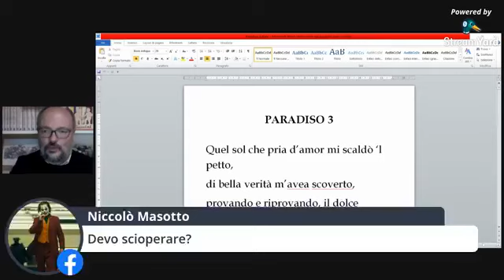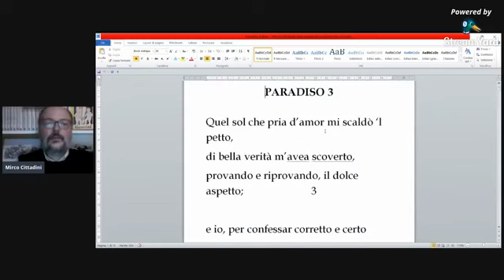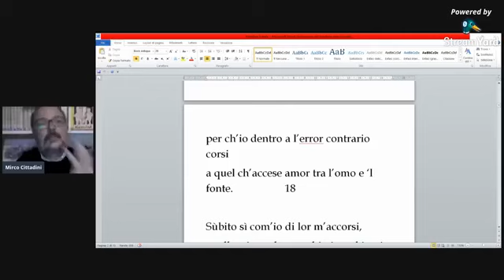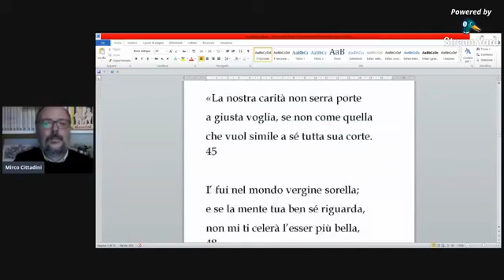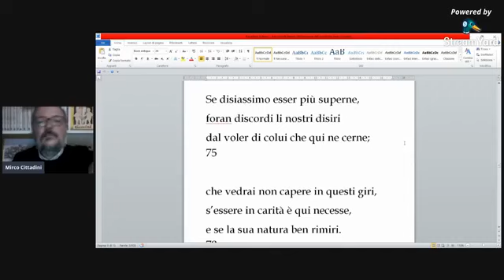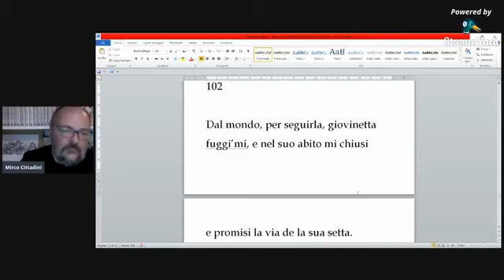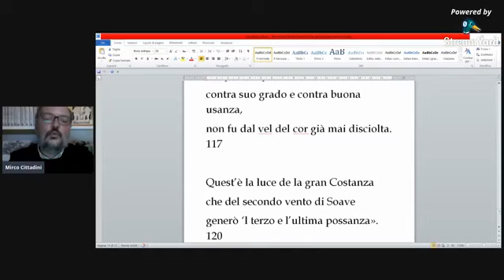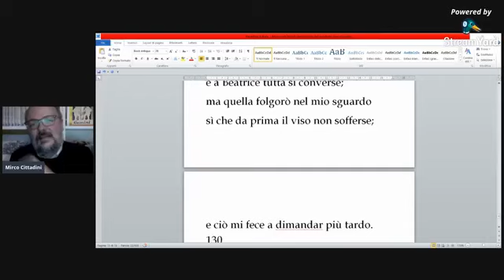Piccarda, dama lunare (Par.3)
DIRETTA FACEBOOK DEL 2 MARZO 2021
Dopo la lux tenebrosa di Paradiso II, Dante e Beatrice incontreranno la prima anima dei gironi celesti. E la prima anima non poteva essere che una donna.

Mirco Cittadini, attore, regista, formatore, counsellor,  esperto di Dante. Autore del libro "Tutto è Paradiso" (Spirito della Terra Edizioni)